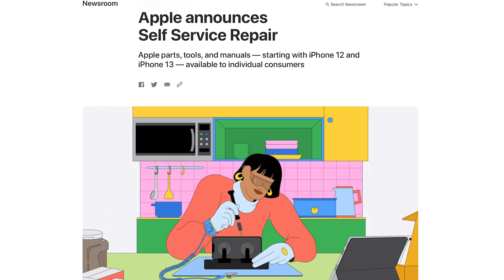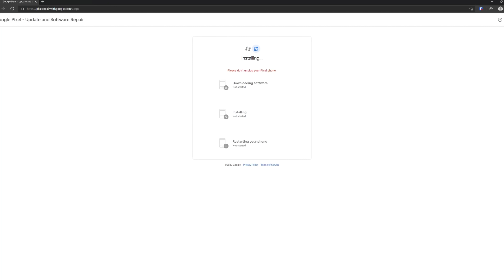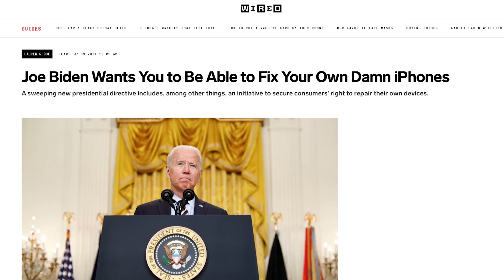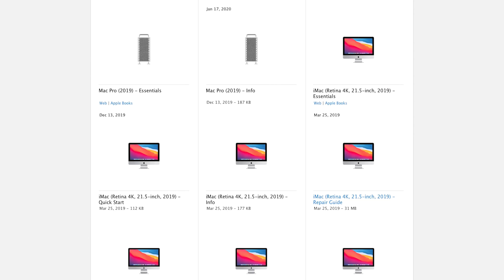Apple Caves, Agrees to Release Service Manuals and Parts for iPhones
Taylor sits down with Kyle Wiens, iFixit's CEO, to talk about Apple's wild new Self Service repair program that makes guides, parts, and tools for newer iPhones available to any customer in the US. This is a huge step forward, and it never would have been possible without all of you raising your voices!

00:00 Introduction
00:23 What is the Apple Self Repair Program?
00:51 What are the Good and Bad things about this program?
01:13 Apple's history of preventing self repair
01:56 How we think the Apple's Self Repair Program will work
03:10 How does iFixit feel about Apple Self Repair Program?
05:03 Our best guess about pricing for the Apple Self Repair Program and Barriers for repair
06:13 The big win of this announcement
06:46 What the Apple Self Repair program means for Right to Repair
08:04 What's going to change moving forward?